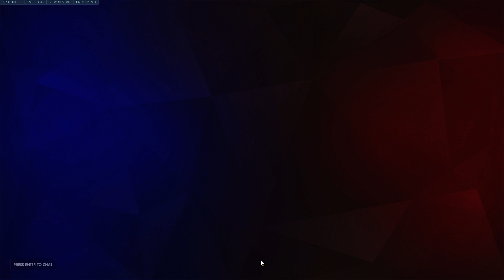ivebeenonthispointthewholetime.mp4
contest on defense was the stupidest thing ive ever seen